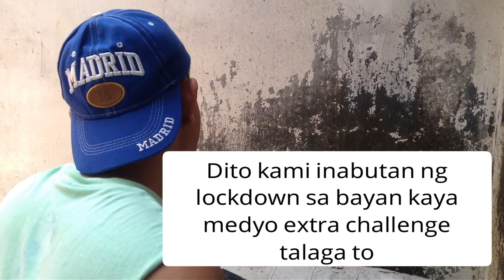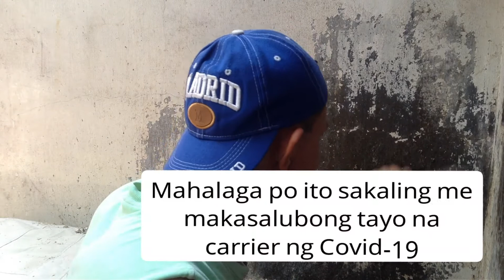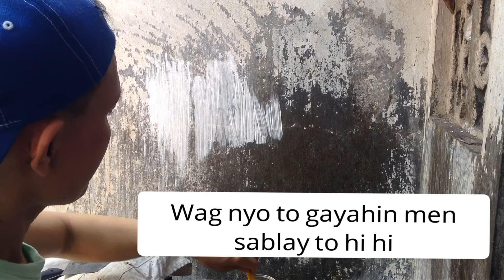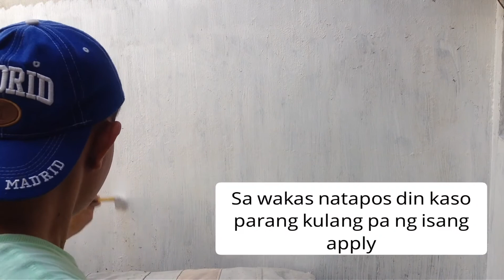LOCKDOWN EXTENDED I TEAM BAHAY I PINTURA